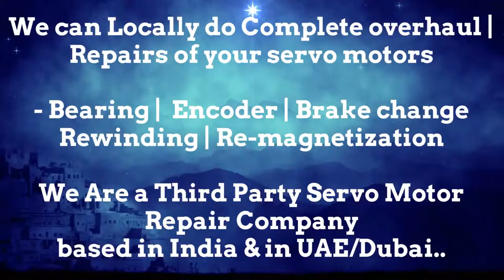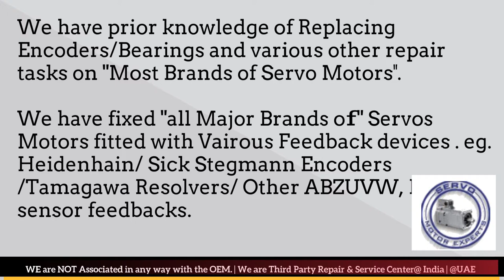Rexroth Heidenhain Sick Stegmann Encoder Memory Align Resolver Adjust -Repair India Faridabad